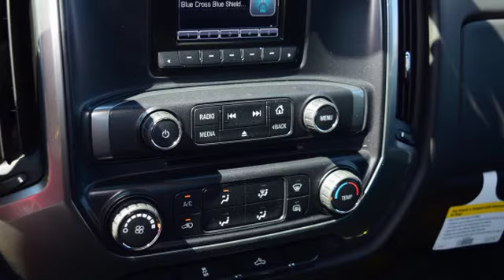2015 Chevrolet Silverado 1500